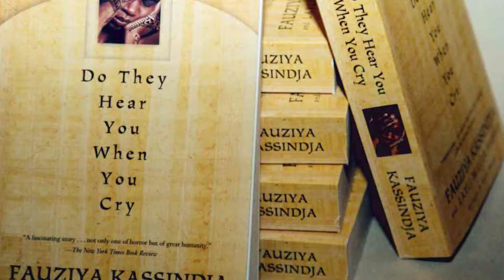Layli Miller-Muro Interviewed for The Gate Film